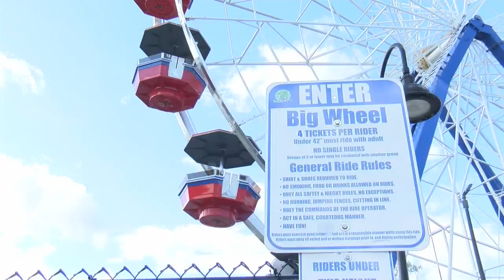Shoreline improvements likely coming to Bay Beach Amusement Park